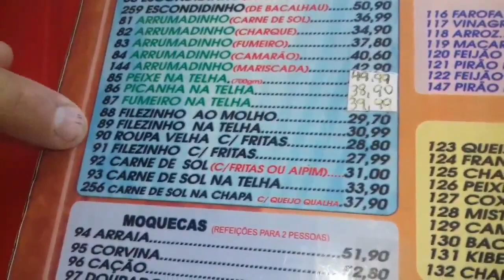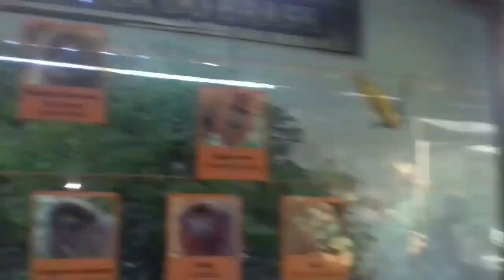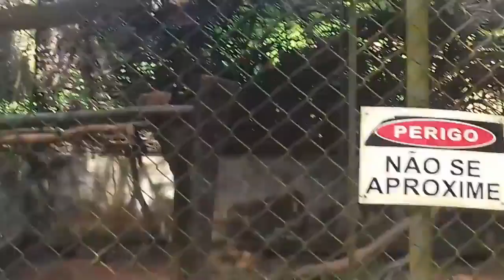Meu domingo, Parque Pituaçu, Zoo, e Ribeira pra termina o dia srrss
Istagram: @lily.bonyta
Musica Chime & Adam Tell Whole Rob Gasser Remix